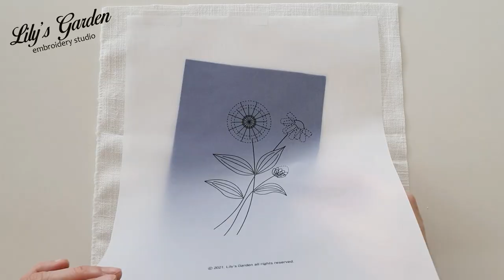Eng sub 나홀로 프랑스자수 no.85 백일홍(Zinnia) flower embroidery, 입체자수, 위빙 스티치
안녕하세요.
오늘은 백일홍이라는 꽃을 수놓아 볼건데요.
백일홍은 100일 동안 꽃을 피운다고 해서 백일초라고도 불립니다.
보통 붉고 선명한 색상의 꽃을 피우는 것이 특징인데 요즘은 개량을 통해 작고 연한 색의 백일홍을 만날 수 있습니다.
이를 입체 스티치의 한 종류인 위빙 스티치를 사용해서 꽃을 수놓는 방법에 대해 배워보도록 하겠습니다.

출처 : Lily's Garden 프랑스자수 스튜디오
작성자 : 릴리스가든